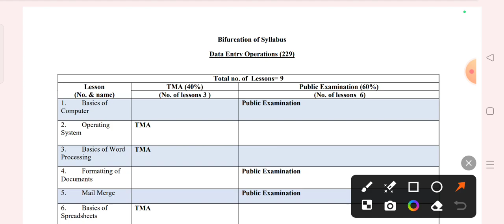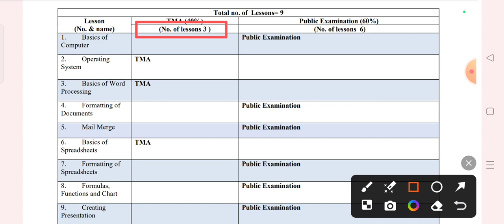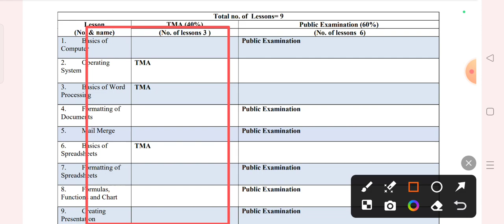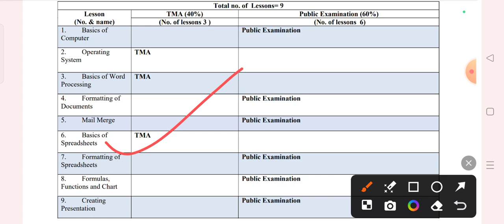10 Nios Data Entry 229 Syllabus April/October 2024 | Nios New Syllabus 2024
Nios admission
Nios TMA
Nios Practical